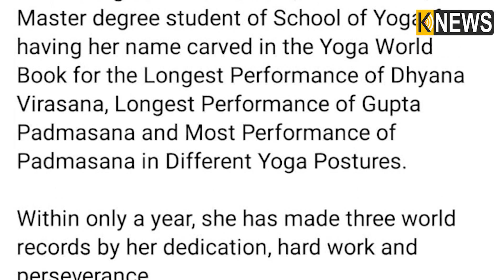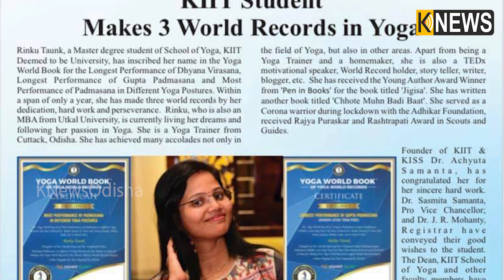Yoga World Bookରେ ତିନି ଥର ରେକର୍ଡ କରି ନାଁ କରିଥିବା ରିଙ୍କୁ ଟୋଙ୍କ || Knews Odisha